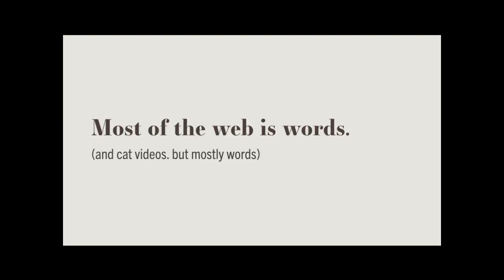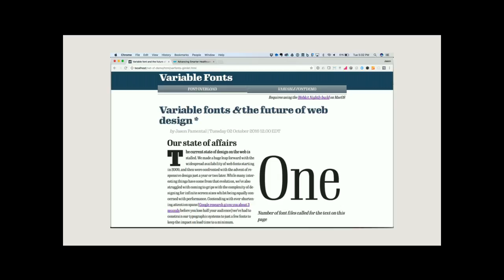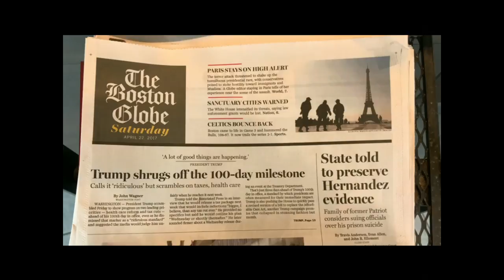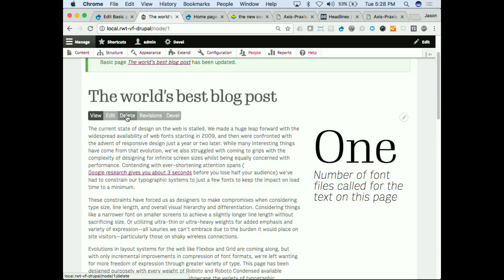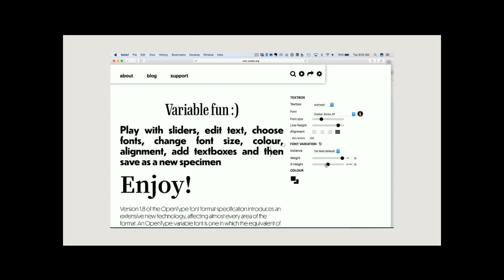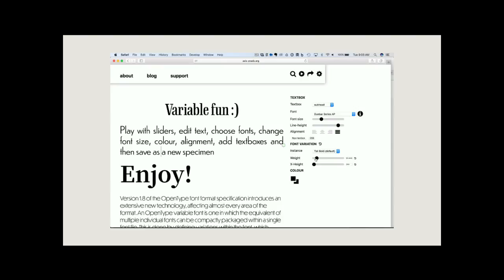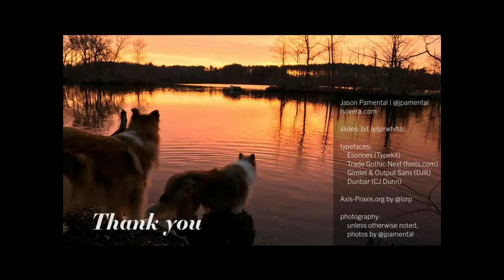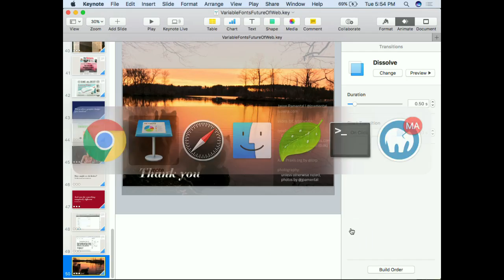DrupalCon Baltimore 2017: Our New Typography: Variable Fonts & The Future of Web Design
The web is about words—ok, and cat videos—but otherwise lots and lots of words. We’re well past the tipping point of ‘more mobile than desktop’, and the use of content management systems has skyrocketed—so the way we set those words has a bigger impact than ever on design, usability, and brand differentiation. There's no doubt that typography is our most important tool in great design and UX, but that can’t come at the expense of performance. Otherwise we risk our great designs never being seen. Enter the latest development in type technology: Variable Fonts, coming to web browsers near you.

Envision a single font file that can scale in size, width, weight and even x-height—exactly as the type designer envisioned. All controllable with CSS. Everything from super-fine-line delicacy to the chunkiest slab headlines; wide widths in banners and slightly narrower body copy for better line lengths on mobile devices. If type is the voice of your words, that voice just became a chorus. We’ll look at the technology, how to use it, timeline for release, and most importantly: their impact on the dynamic range of our design capabilities. Make no mistake: variable fonts will have a more significant impact on web design than anything since responsive design itself. Learn how you can use them today and be ahead of the web tomorrow.

Attendees should have an interest in good design and at least a basic understanding of HTML/CSS—no advanced knowledge necessary
Experienced designers & developers are probably going to still learn about things they haven’t seen yet too
We’ll cover some typographic design ideas, look at the fonts themselves and what it looks like in code
We’ll look at what’s supported now (and what will be soon)—and how to get involved